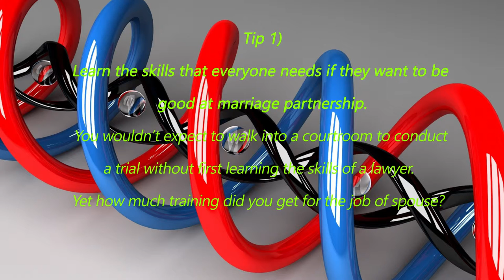TOP 6 TIPS TO SAVE YOUR MARRIAGE FROM DIVORCE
- Here, tips for how to save a marriage and avoid divorce from 13 extraordinary people who believe in doing whatever it takes to sustain the biggest love of your life.